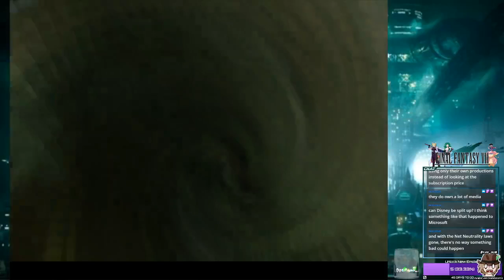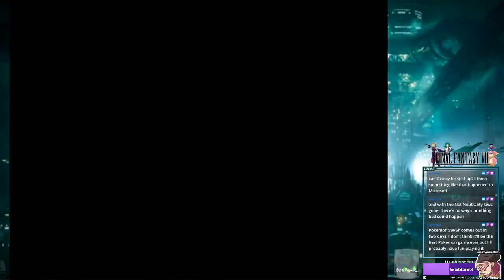MAGames LIVE: Final Fantasy VII -22-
Sethiroph and the gang look for Ultimate Weapon to recieve Sethiroph's ultimate weapon, Ultimate Weapon. Yeah. We also spend some time on MINIGAMES.